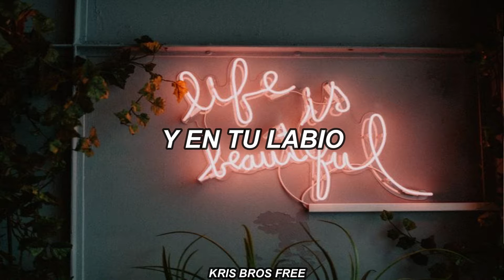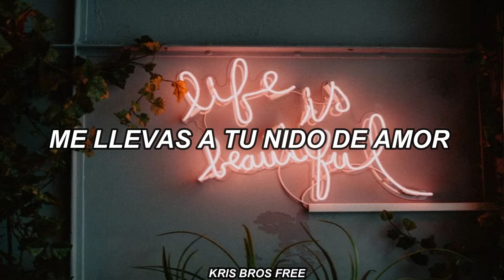Vicente García/Carmesí |LETRA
Disfruten la letra de esta hermosa canción, comenten canciones para traer al canal.